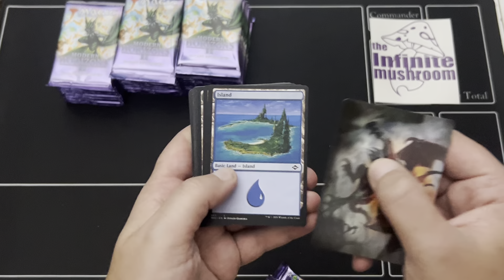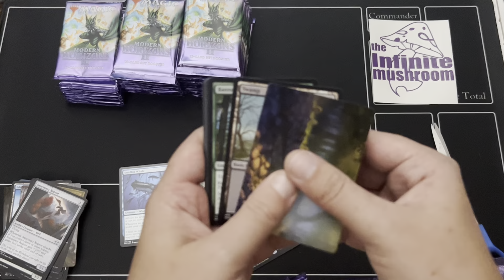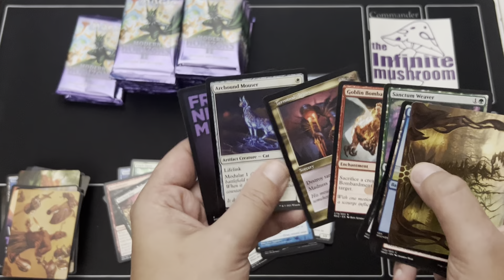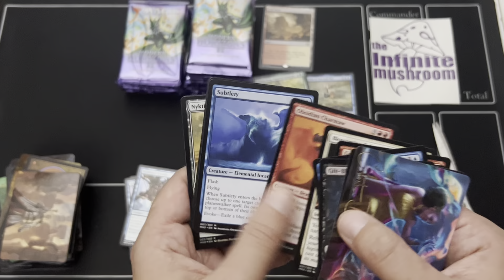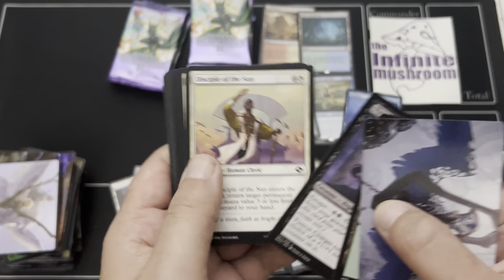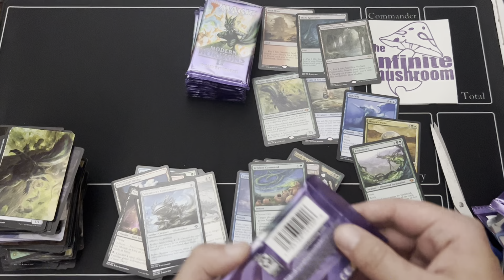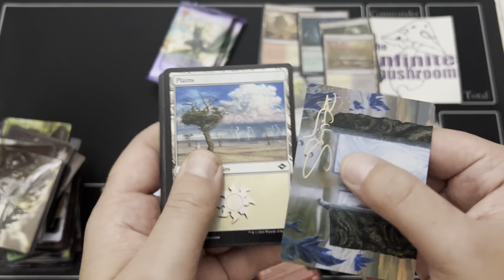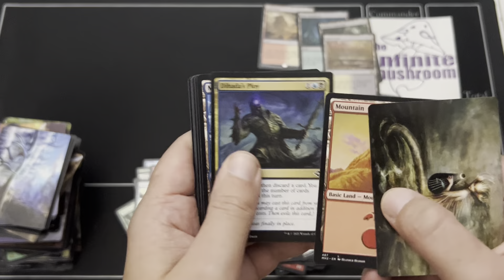Opening Modern Horizons 2 Set booster box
Hey everyone, just opening a Modern Horizons 2 set booster. Fingers crossed for more fetch lands.